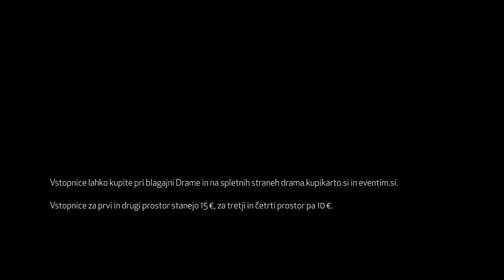Drama Akustika: Katja Šulc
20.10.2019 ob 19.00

Glasba:
Moja dlan (Mila Kačič/Nino de Gleria)
Aunque es de noche (San Juan de la Cruz/Enrique Morente)

Nastopajoči:
Katja Šulc - vokal
Robert Jukič - kontrabas
Urška Centa - ples, palmas

Video: Tina Šulc